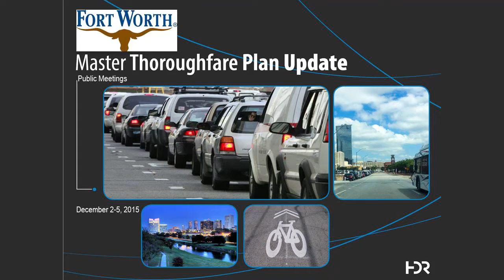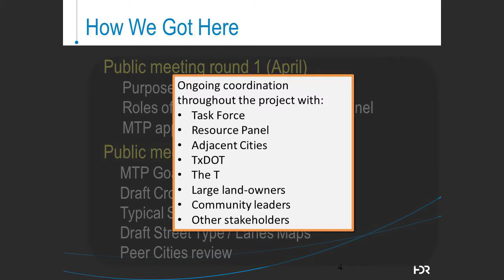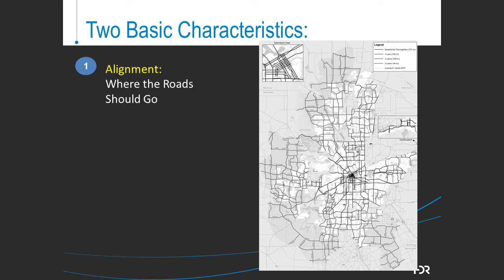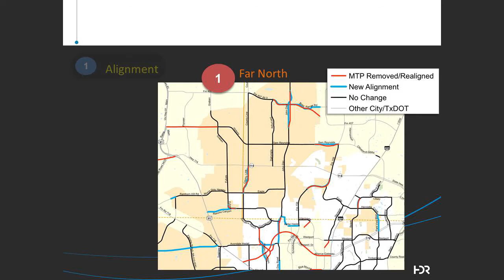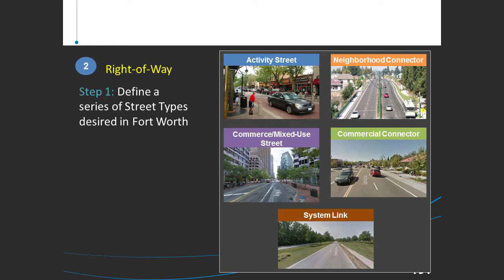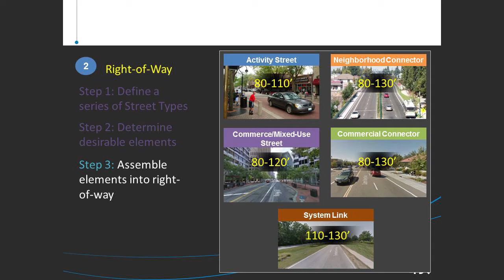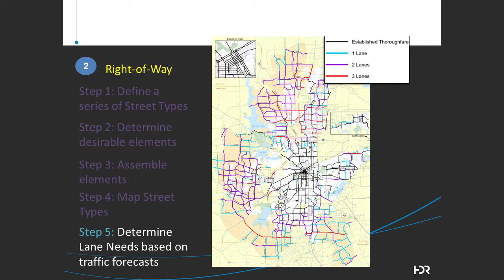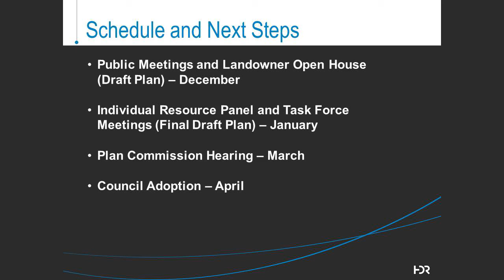Master Thoroughfare Meeting (December 2015)